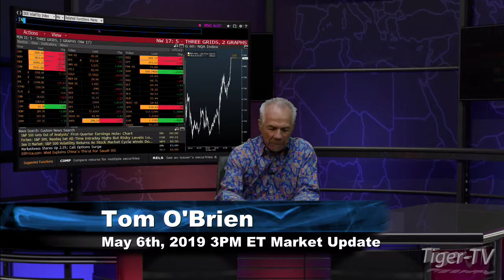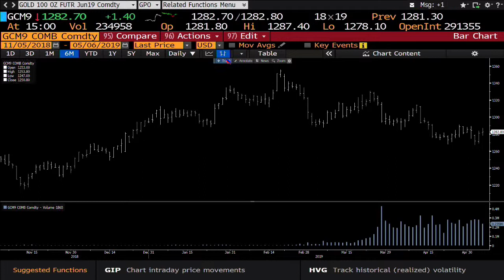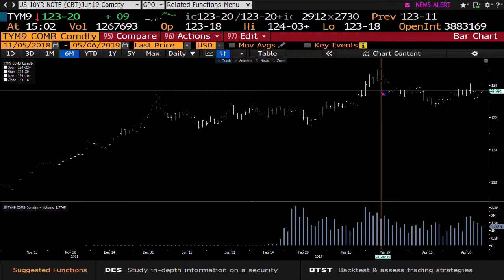May 6th, 3PM ET Market Update with Tom O'Brien on TFNN